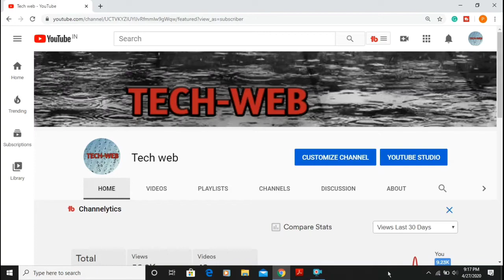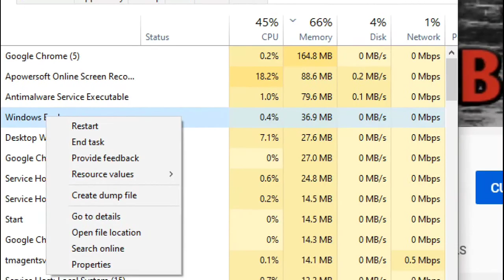FIX Windows 10 Search Bar not working | start button in windows 10 not working problem solved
Hi, in this video I am going to explain how you can fix the search bar not working in windows 10 so follow the steps which I have explained in video